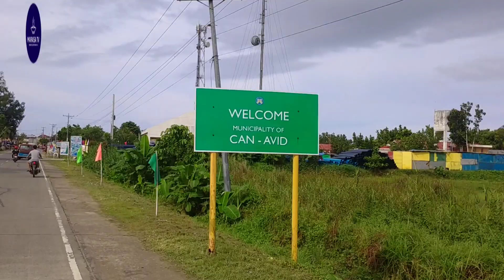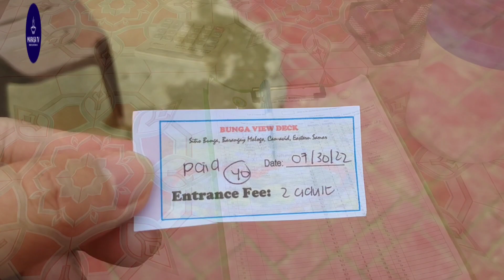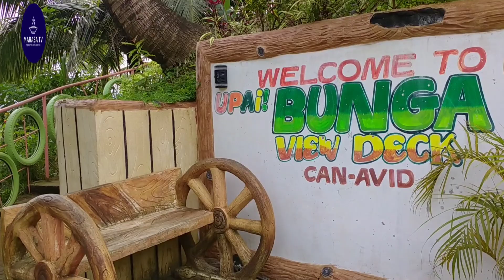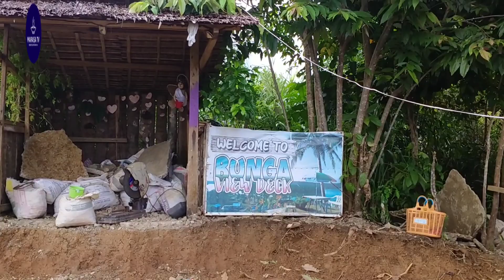BUNGA VIEW DECK RESORT | CAN-AVID, EASTERN SAMAR TOURIST SPOT | MARASA TV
Bunga View Deck is a resort and restaurant located at Malogo, Can-Avid, Eastern Samar. One of the beautiful and affordable tourist destination of the province.

Entrance Fee: P20.00